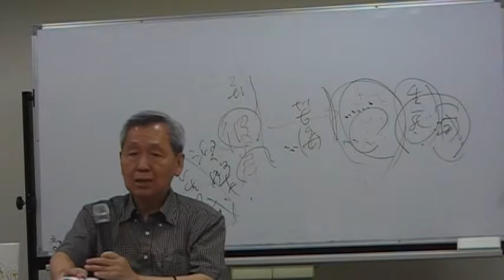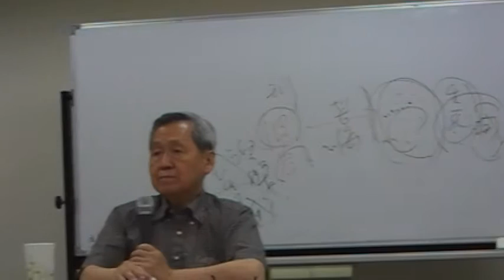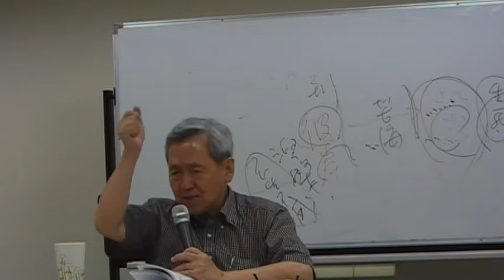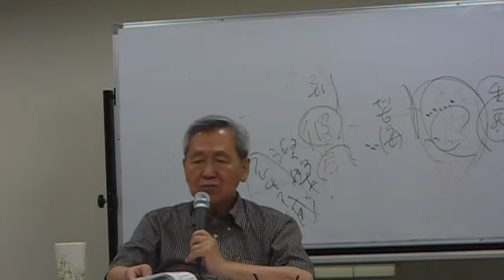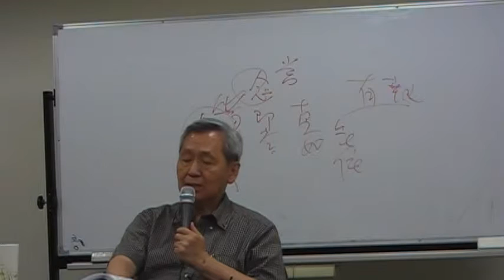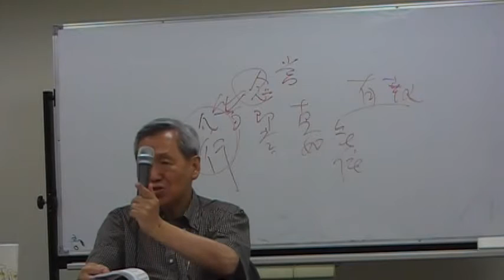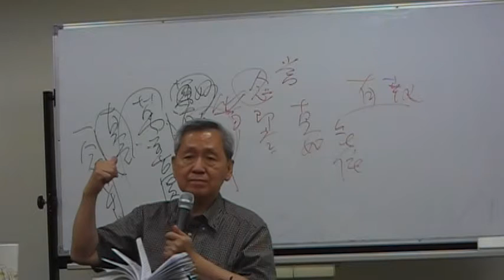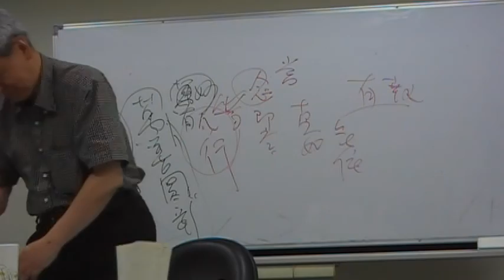田博元教授六祖壇經十五下般若篇五下